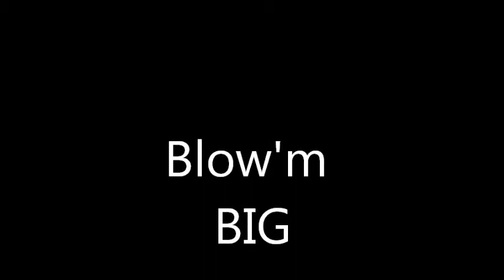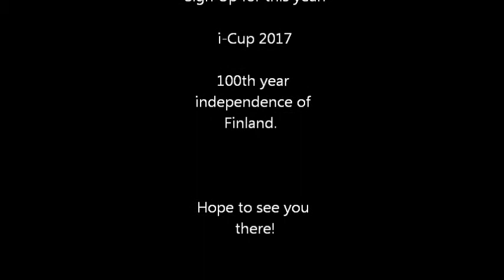i-Cup - Glassblowing Olympics in Iittala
Who blows the biggest bubble in 6 minutes.